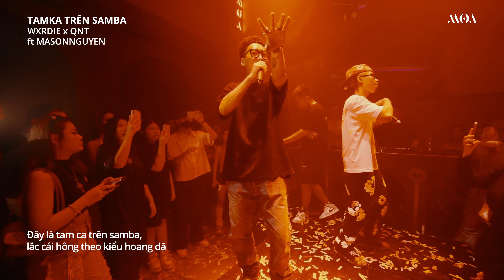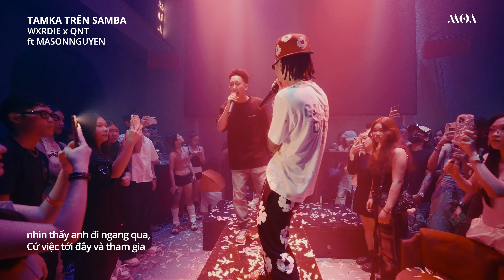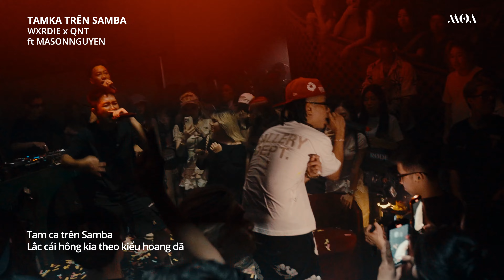POP-ART #11: WXRDIE | TAMKA TREN SAMBA